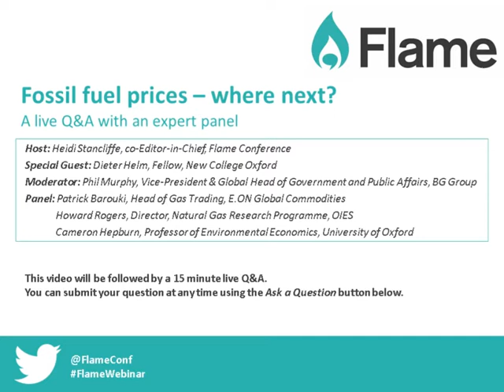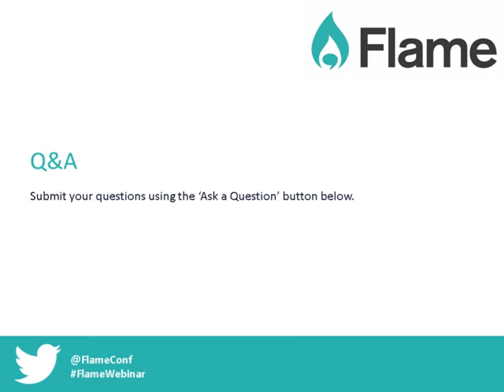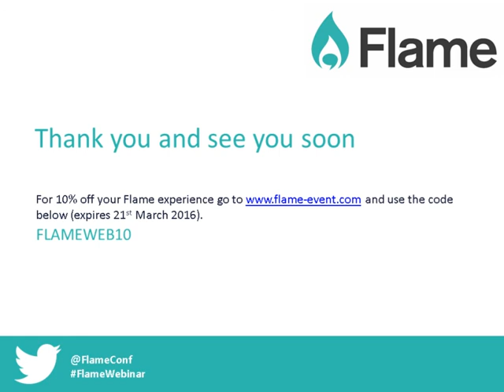Webinar | Fossil fuel prices - where next?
The dramatic fluctuation in price of fossil fuels has been a topic of contention and confusion. Dieter Helm, Fellow at New College Oxford, explains why the commodities super cycle is coming to an end and why people failed to predict this. With an eye on the past incorrect predictions, Dieter gives his view of the market and how it will move forwards.

Following this Flame exclusive presentation, Phil Murphy - Vice-President & Global Head of Government and Public Affairs BG Group -  opens the discussion to a panel of energy experts: Patrick Barouki, Head of Gas Trading & Origination, Uniper Global Commodities; Howard Rogers, Director of the Natural Gas Research Programme, OIES; and Cameron Hepburn, Professor of Environmental Economics, University of Oxford.